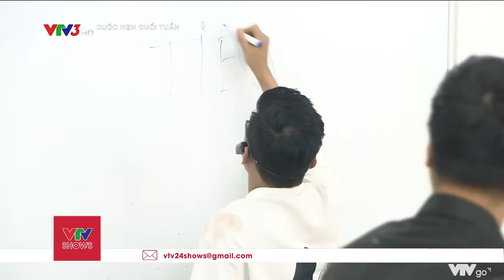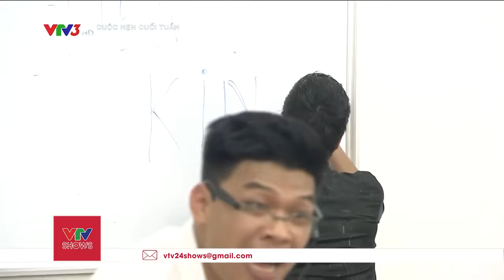Diễn giả Trung Ruồi: “Bao giờ bán được 1 tỷ mớ hành?” | VTV SHOWS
Diễn giả Trung Ruồi trở về với “nỗi đau” chưa đem được sự giàu có, hạnh phúc đến với mọi người. Ông đã viết ra một ứng dụng giúp người dùng có thể thực hiện hóa giấc mơ đổi đời trở nên giàu có với khối tài sản lên tới hàng trăm tỷ đồng.

VTVSHOWS là kênh online phát hành các show truyền hình hấp dẫn của Đài Truyền hình Việt Nam. Đăng ký ngay